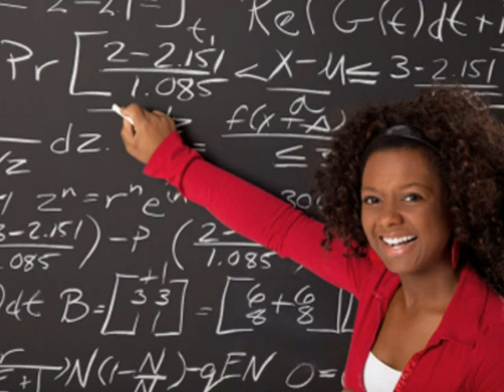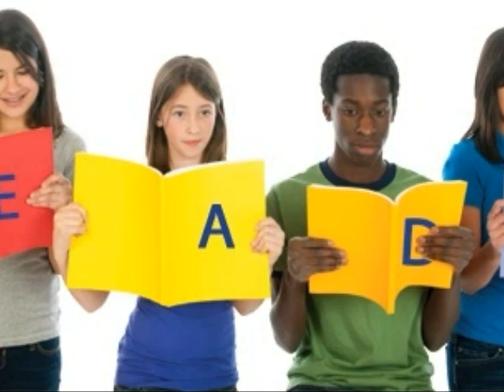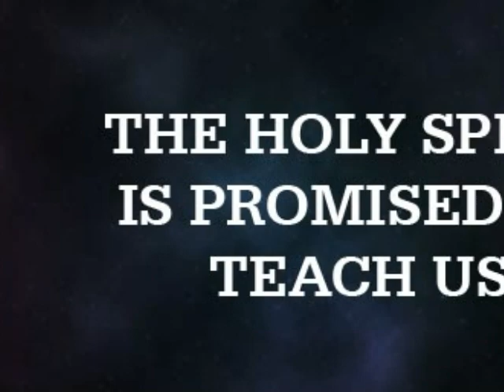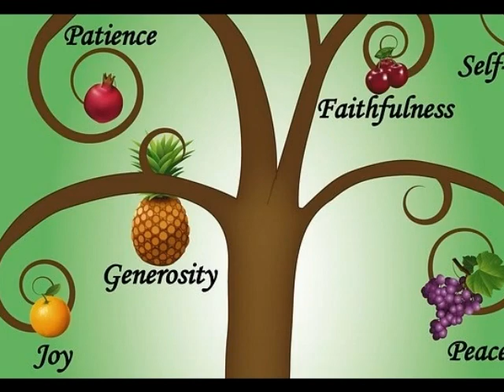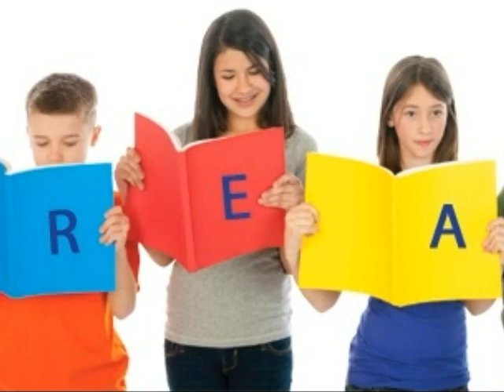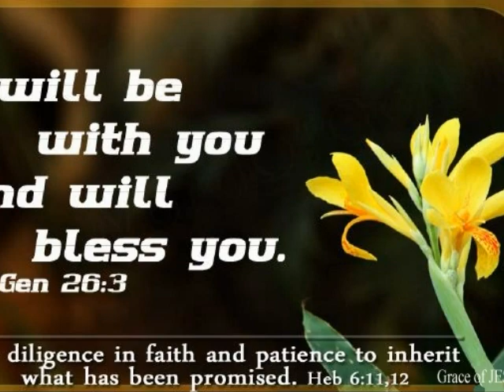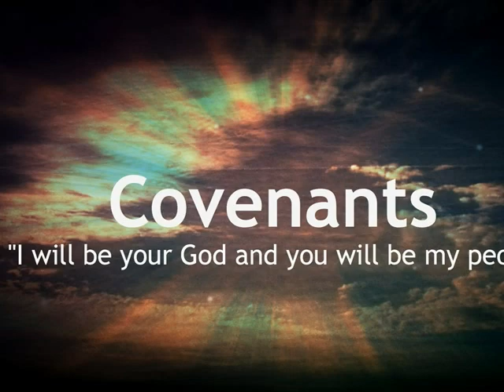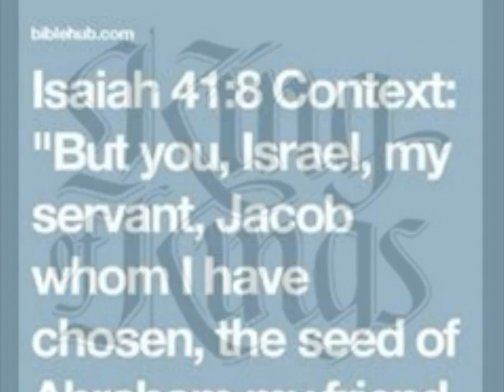The Power of the Holy Spirit